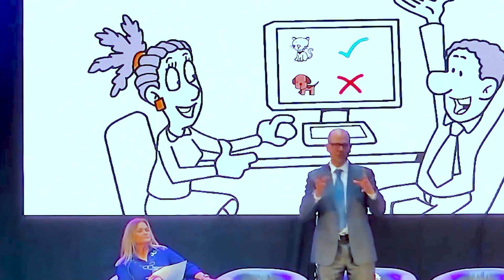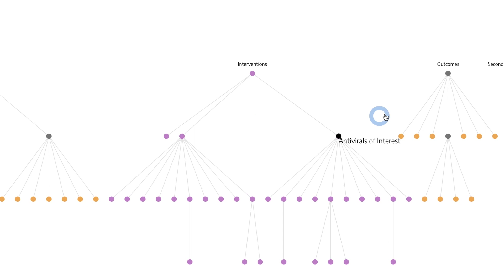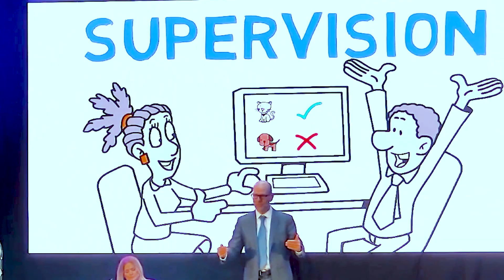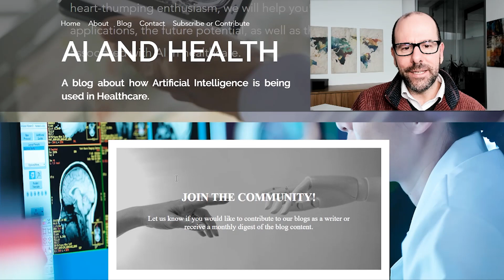AI and Health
Artificial Intelligence is being used in healthcare in an array of clinical settings. This video explores AI and Health in terms of the application of machine learning to diagnostic problems and long term clinical decision making through artificial neural networks (ANN) and reinforcement learning. Greg Martin also talks about how to address risk and ensure clinical governance and ethical use of AI in health. Artificial Intelligence is set to change the nature of healthcare. that has content created for healthcare professionals interested in AI.